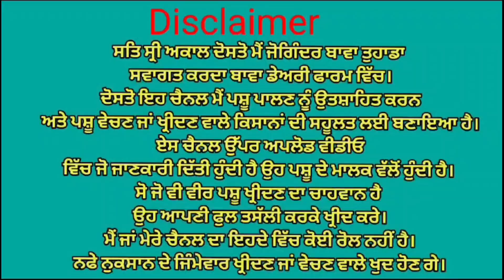ਨਵੇ ਸਾਲ ਦਾ ਤੋਹਫਾ ਘੱਟ ਰੇਟ ਤਾਜੀ ਸੂਈ ਵਹਿੜ ਵਿਕਾਉ 👌ਮਗਰ ਵੱਛੀ 💥Bawa dairy farm